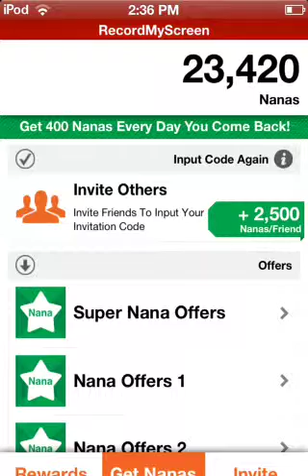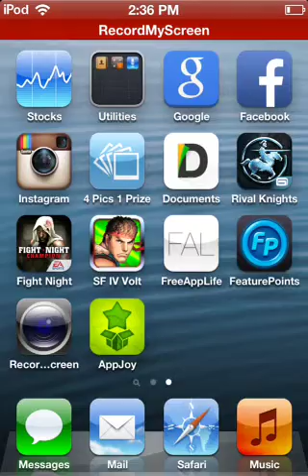Appnana Help me Help You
Enter my code and I will enter yours
Comment your code